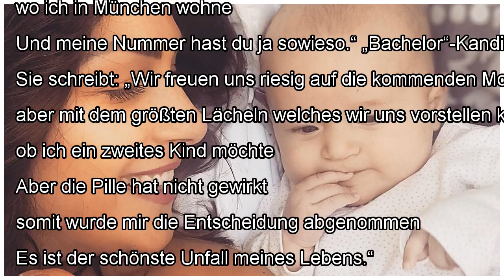Im Dezember kam erst ihr 1. Kind zur Welt - „Bachelor“-Inci schon wieder schwanger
Das ging aber schnell! Nur sechs Monate nach der Geburt ihres ersten Kindes verkündigt „Bachelor“-Inci (25, Staffel mit Sebastian Pannek): Sie ist sch...